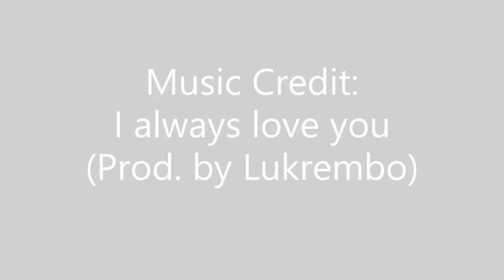OOPottery-Chemex Style Coffee Maker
Do you like Coffee? Have you try making coffee with ceramic ware?
This is the co-op project OOPottery and Curator Coffee has been working on in the past month! More coffee & Art co-op project to come! We hope you enjoy this video.